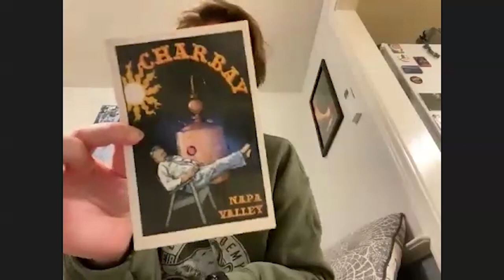SipScout Charbay 40th Anniversary Spirits Tasting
This month's SipScout Party features an exclusive Charbay Distillery 40th Anniversary Spirits Tasting! Master distiller Marko Karakasevic joins us to tell the story of Charbay, which goes back through 13 generations of distillers.  From handpicked ingredients to meticulous craftsmanship to patient and extended barrel aging,  this is what craft truly is. Join us on a journey where to elevate your senses as we unlock the extraordinary, one remarkable spirit at a time.

From Charbay Distillery: We’re master distillers, artisans of flavor and patient producers. Since 1983 we’ve been crafting spirits at our distillery in California, but it’s the 13 generations of wisdom we draw upon that makes our products stand out. With this much history in our blood, we know how to make spirits the best they can be.

This month our SipScout members are sipping on some truly special spirits, some of which you can't get anywhere outside of SipScout and were pulled from Marko's private reserve:

1. Meyer Lemon Vodka
2. Green Tea Vodka
3. Blanco Tequila (this one's been sold out for almost a decade!)
4. Doubled & Twisted Whiskey (Suzanne's favorite for years now!)
5. R5 Whiskey
6. Brandy No. 83 (40 years in the making!)

Ready to visit or buy some of the delicious featured craft booze for yourself? Good thinking!

The Crafty Cask celebrates and supports craft alcohol makers through engaging consumer content, events, virtual tastings, and online education. We help craft enthusiasts drink better and craft makers market their brands better to build thriving small businesses that keep TipplerNation drinking well!

Your hosts for this event, alongside the featured maker, are Suzanne Henricksen, Founder of The Crafty Cask and Evan Rothrock, sommelier, certified cider professional, mixologist, and bespoke wine tour guide.